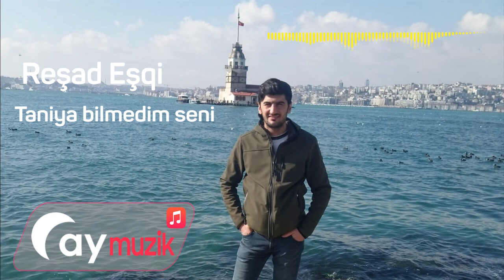Resad Esqi - Taniya bilmedim seni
Tanıya bilmədim səni - Rəşad Eşqi